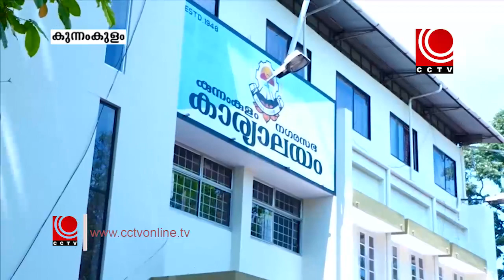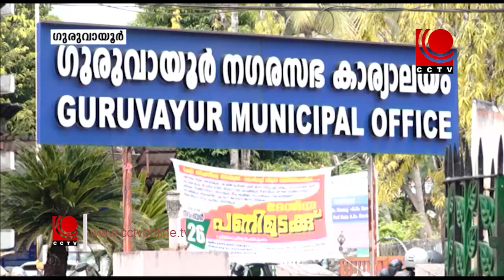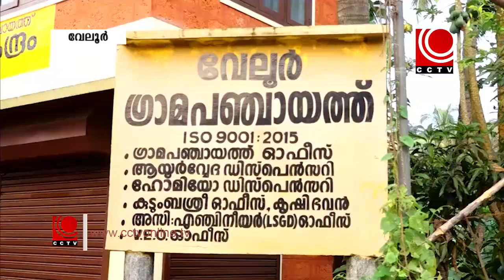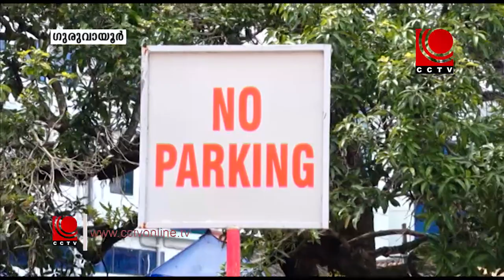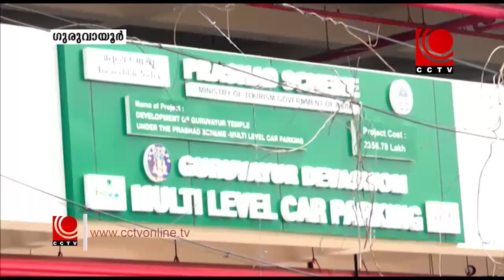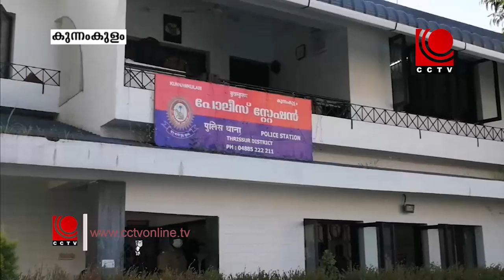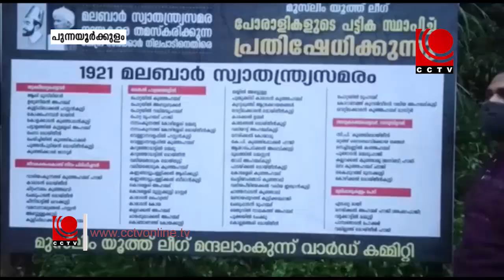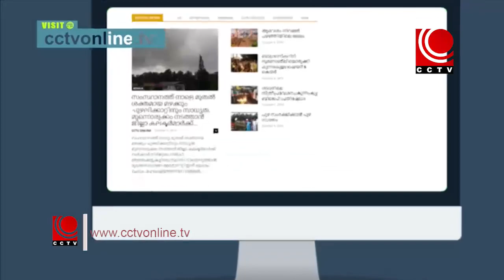NEWS@8PM 28 08 2021